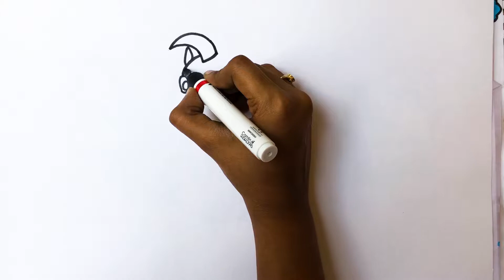How to draw a dragon - Drawing & Coloring for Kids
Hello folks, We draw today the cute baby dragon !

Copyright: rodin_A